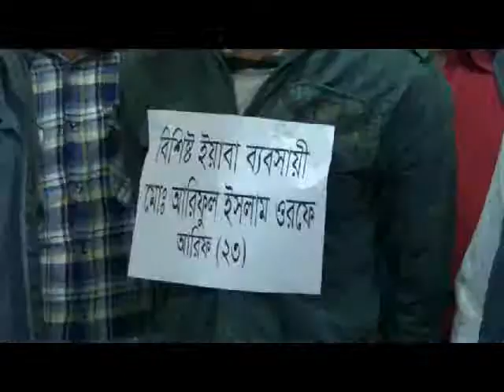Netrakona Footage+yaba+ exbgb+banglanewsline com+29 11 15